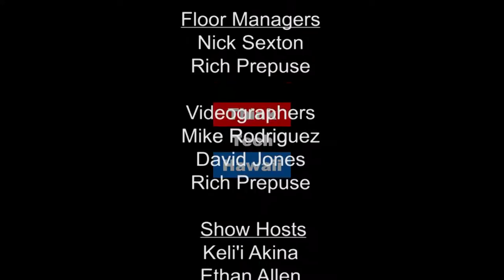Take it to the Bank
Jerry Sumida is a partner in the Carlsmith Ball law firm and is Chair of the firm's Corporate & Business Practice Group.  From October 1999 to January 2003, Jerry served as the General Counsel of the Asian Development Bank, an international financial institution based in Manila, Philippines. There he led an international legal staff of 29 attorneys who engaged in project financing, law and policy reform, environmental and emerging issues in developing countries in Asia and the Pacific. He also helped to arrange for ADB to hold its Annual Meeting in Honolulu in 2001 and engaged in cooperative initiative with other international financial institutions, including the World Bank Group and the Organization for Economic Development and Cooperation (OECD).  He returned to Carlsmith in 2003, where he continues to work extensively in energy matters, including renewable energy projects and initiatives.

Jerry and Mark discuss the history and role of the Asia Development Bank and other similar institutions and his experience with the ADB and the Asia financial environment.